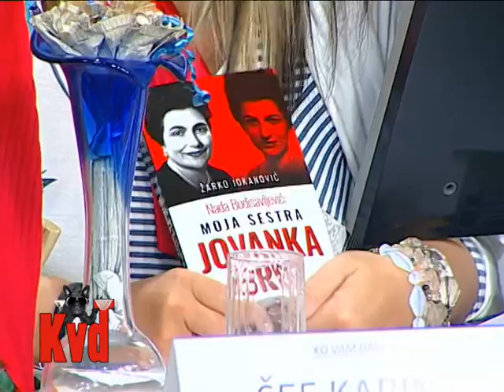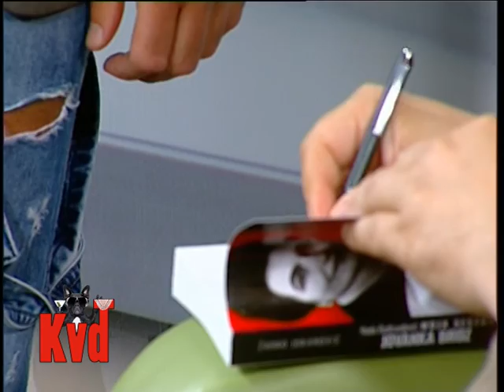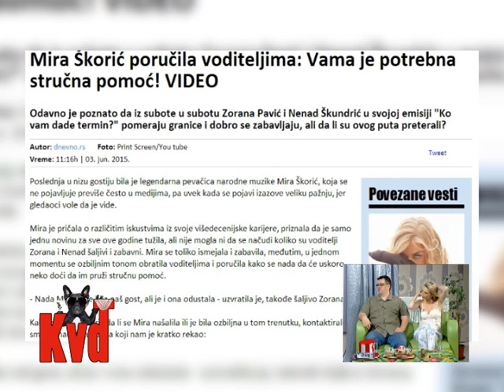KO VAM DADE TERMIN: ŽARKO JOKANOVIĆ I JELENA JOVIČIĆ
Emisija se emituje svake srede u 23h na televiziji Наша (Skaj +)
kao i svakog petka u 23h na televiziji BN
Autori i voditelji:Zorana Pavić i Nenad Škundrić